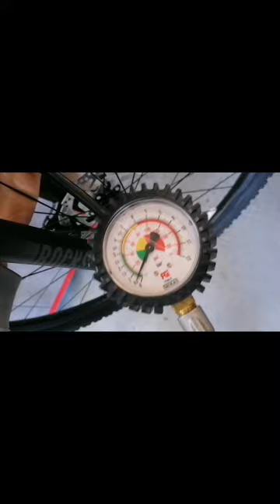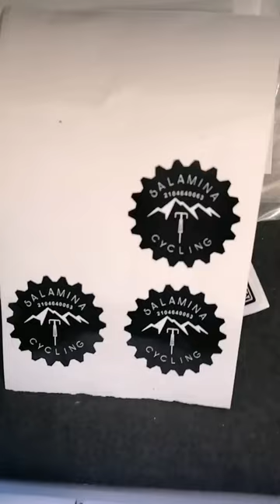iamspecialized specialized rockhopper expert 29" mtb